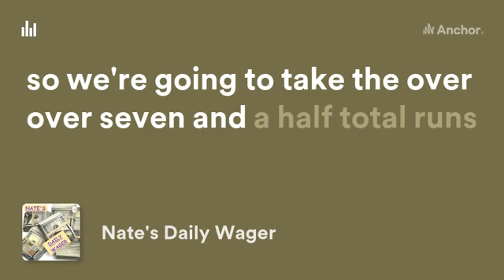Nate's Daily Wager for July 19, 2022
ARE YOU LOOKING TO GET INTO CRYPTO? NOW'S THE BEST TIME TO GET IN AND BUY THE DIP! USE ONE OF MY LINKS TO GET FREE CRYPTO WHEN YOU OPEN AN ACCOUNT.